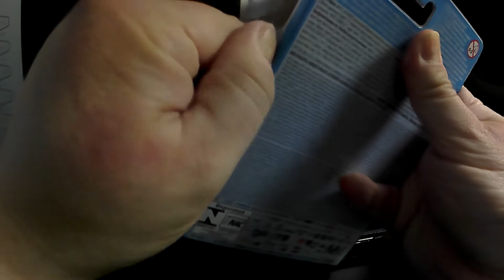Hot Wheels 3-Pack 2 Unpackaging